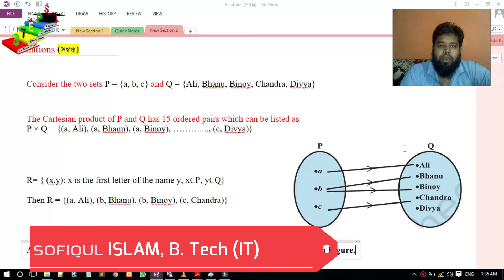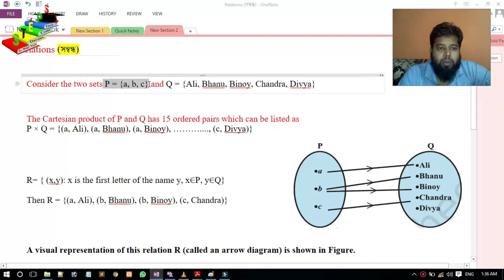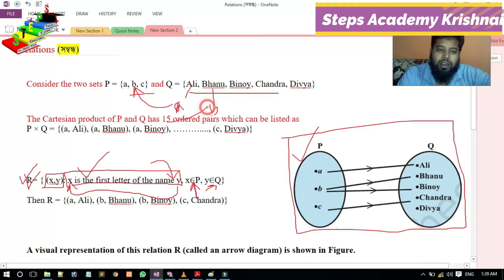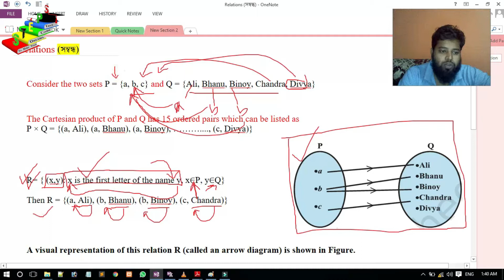Mathematics Class XI | Chapter 2 | Relations & Functions | Part-2 (Relations) | সম্বন্ধ আৰু ফলন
This is the part-2 of the Video Lecture series on "Relations & Functions | সম্বন্ধ আৰু ফলন " the Chapter - 2 of Mathematics Class XI by our faculty and Chief Advisor Mr. Sofiqul Islam.

The Link for the Chapter - 1 || Sets is -